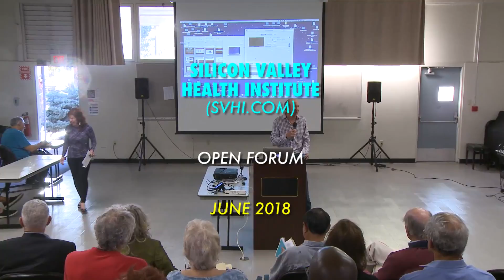Smart LIfe Forum (June 2018)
The Smart LIfe Forum portion of the June 21, 2018 meeting of the Silicon Valley Health Institute.